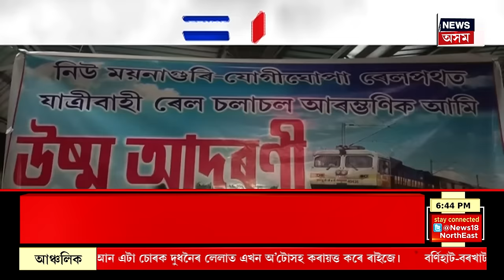PRIME TIME 18 | ২০৩০ চনলৈ ৰাষ্ট্ৰপতি হোৱাৰ পথ সুগম কৰিবলৈ বদ্ধপৰিকৰ ভ্লাদিমিৰ পুটিন | Vladimir Putin